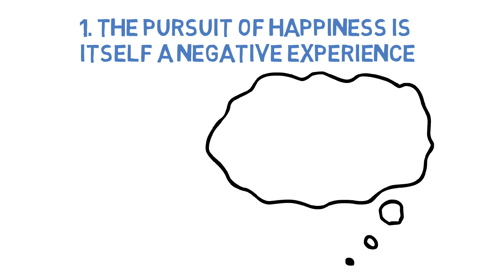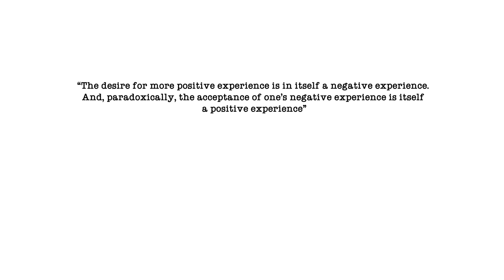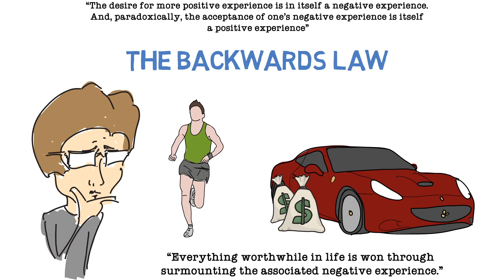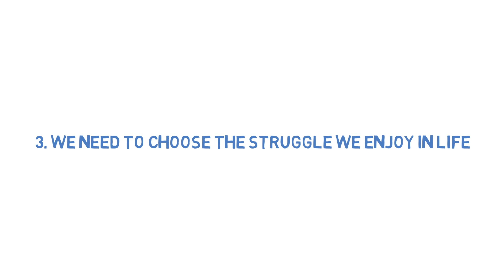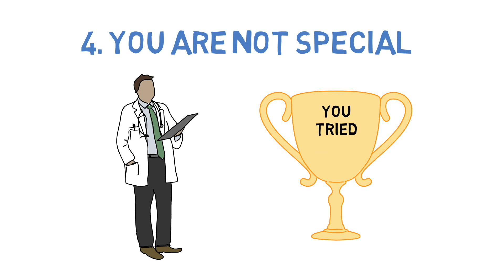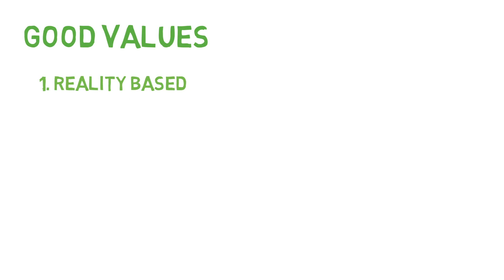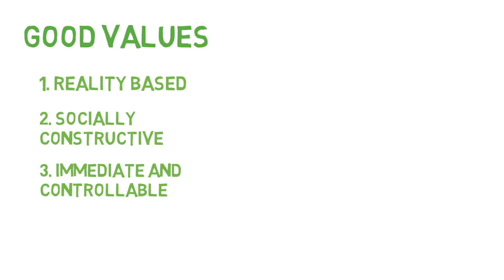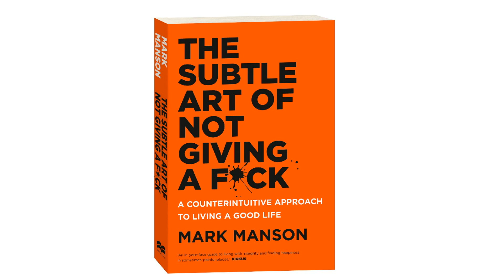How to Not Give a F*CK - Lessons from "The Subtle Art of Not Giving a F*ck" - By Mark Manson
This video aims to cover some of the key lessons outlined in Mark Manson's book, "The Subtle Art of Not Giving a F*CK". Advice for living a more meaningful life and fulfilling life, and helping you  question what it is you truely give a F*ck about.